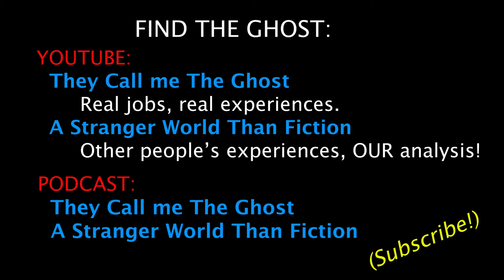The Untold Paranormal Experience That Changed A Life Forever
They Call Me The Ghost

The outrageous and unbelievable happening in our world, in story format. Join the conversation!